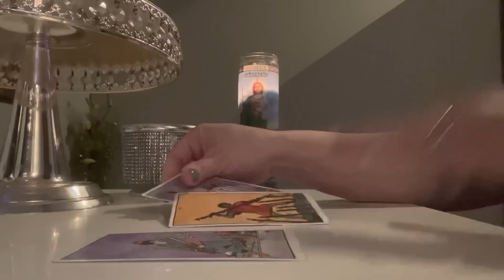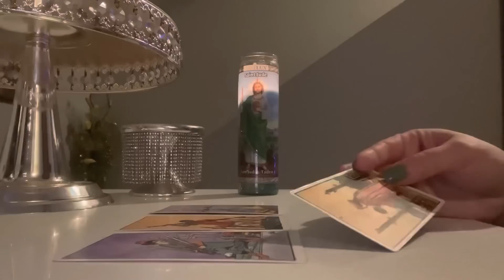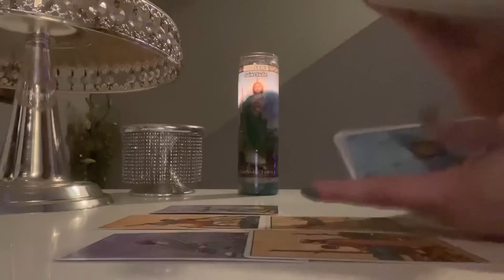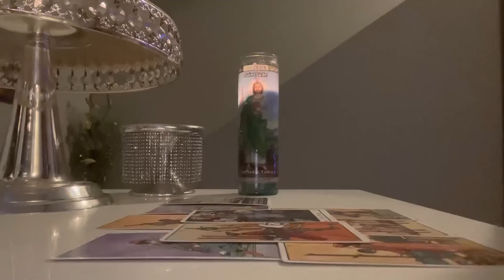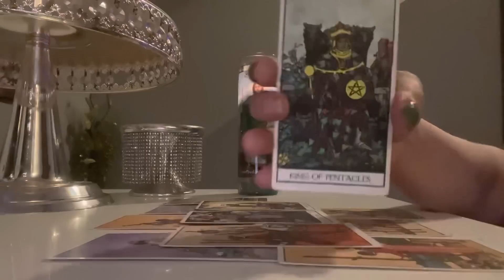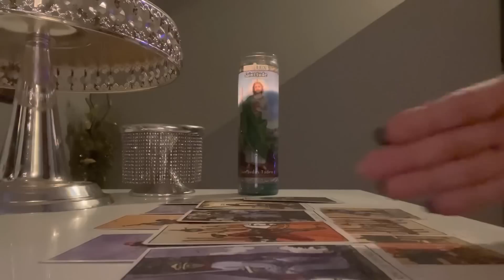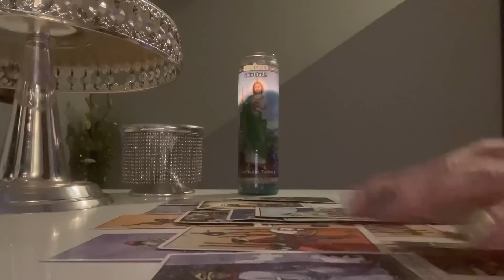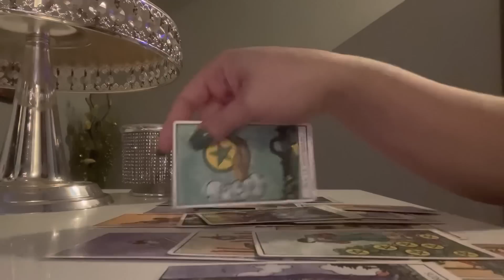♉️ | TAURUS - THEY ARE GOING TO TAKE A RISK AND CAUSE A TOWER TO BE WITH YOU!